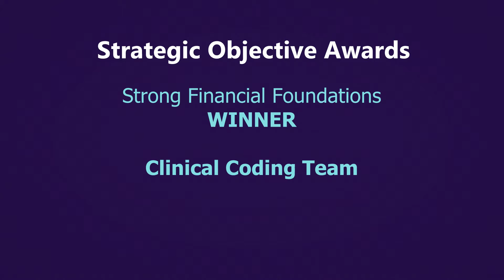Proud Awards 2016 - Finance Award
The Rotherham NHS Foundation Trust